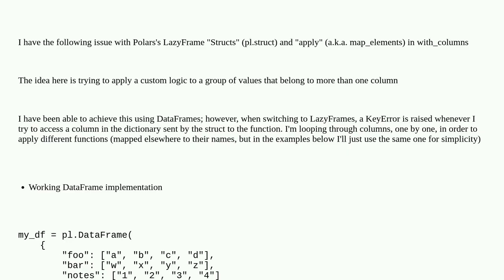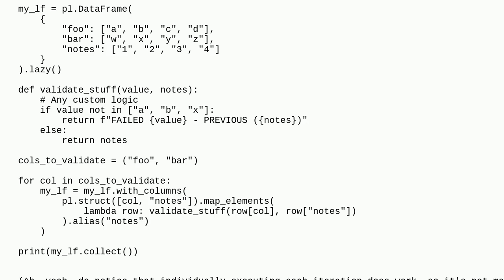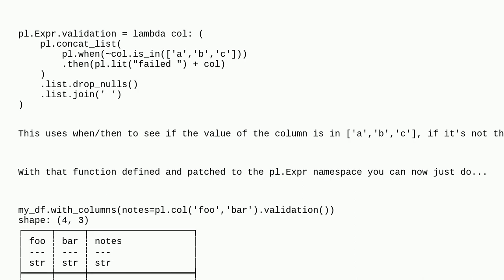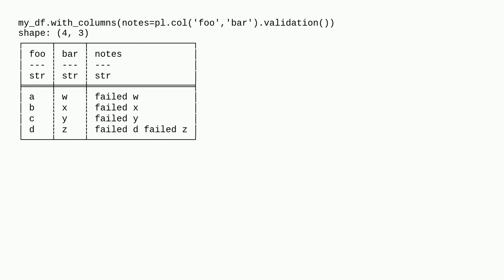KeyError when applying with_columns iteratively over different columns when using pl.struct on Po...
KeyError when applying with_columns iteratively over different columns when using pl.struct on Polars LazyFrame

A special thanks goes out to the community

  python-polars keyerror python dataframe lazyframe